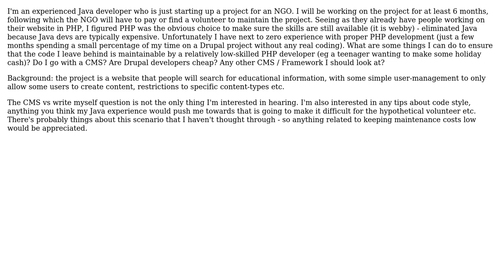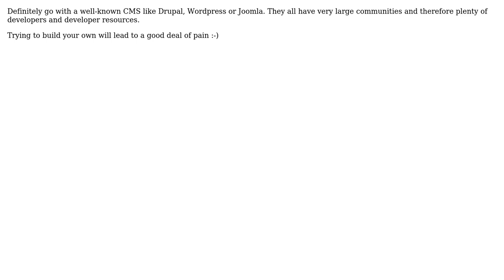Software Engineering: Tips for a novice PHP developer to drive down long-term maintenance costs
With thanks & praise to God, and with thanks to the many people who have made this project possible! | Content (except music & images) licensed under CC BY-SA | Music | Images & others | With thanks to user Martijn Verburg user iftheshoefritz and the Stack Exchange Network Trademarks are property of their respective owners. You are responsible for your own actions.